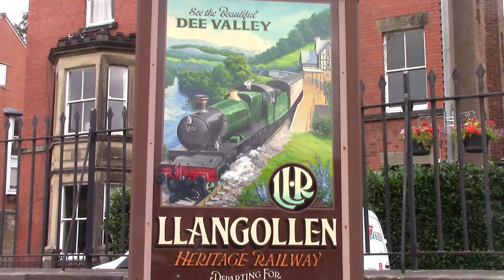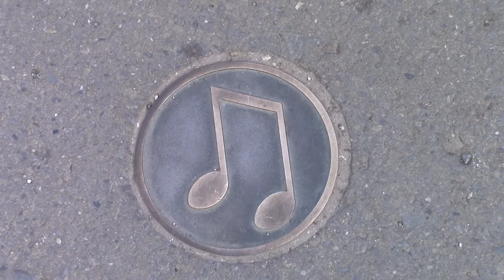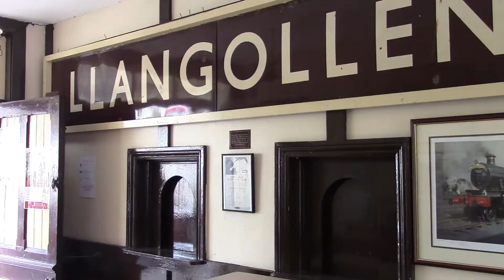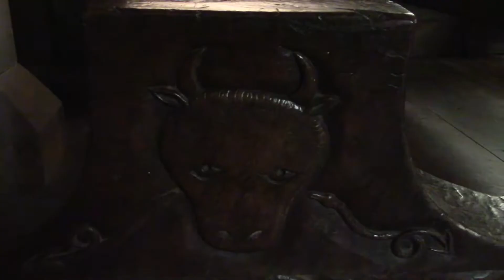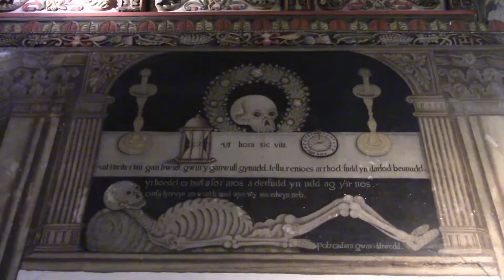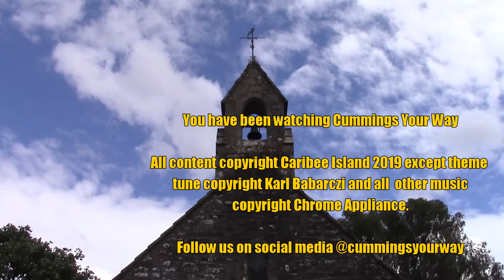Llangollen : Cummings Your Way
On their second foray into glorious Wales,  the Cummings Your Way team explore the festival town of Llangollen, experiencing its river and atmospheric canal, considering Dan Cummings' new wonders of Wales and a Christian Bale style on-set meltdown. They also visit Rug Chapel, one of Wales most renowned churches.